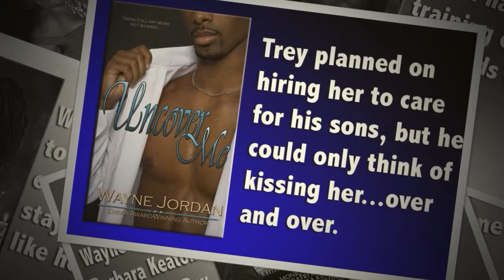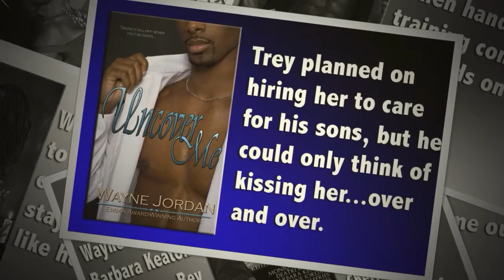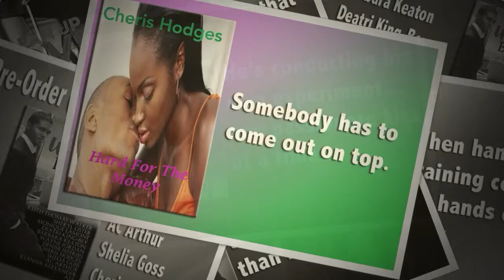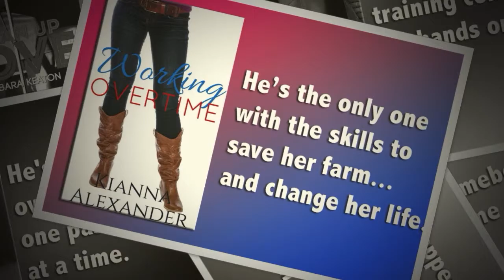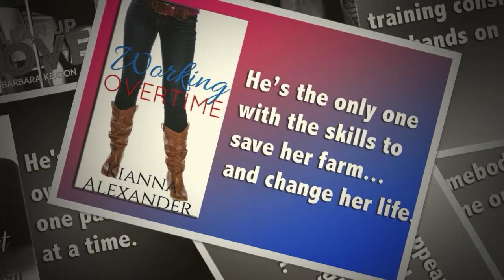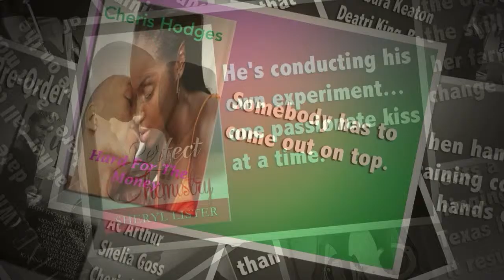Hot Undercover Bosses Someone To Hold Excerpt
I have the honor of being included in an awesome boxset with eleven amazing authors! This video is a sneak peek at my contribution: Someone To Hold.

Twelve Amazing Authors = One HOT Boxset

12 NEW SENSUAL ROMANCE STORIES BY TWELVE AUTHORS THAT BRING YOU THE BEST IN CONTEMPORARY ROMANCE.

Do you love sexy boss stories? What about those stories where there is sexual tension and a hot love affair? Only for one or both of the characters to discover they work together and are at odds. Oh, the passion mounts...come inside and see the great stories awaiting by some of romance's top bestselling authors.

Keith Thomas Walker ~ Hotline Fling ~ When Sonya decides to date a co-worker at her call center, there's a lot more than love on the line.

Sheryl Lister ~ He's conducting his own experiment...one passionate kiss at a time.

Monique Lamont ~ Boss of You ~ When love appears to be a twisted joke of fate, it is time to stay and fight or run like hell.

Deatri King-Bey ~ Someone to Hold ~ Heating things up from the bedroom to the boardroom.

Barbara Keaton ~ Clean Up Love ~ Both are vying to win, neither anticipated falling in love nor the chain of events that threaten their chance at a happily ever after.

Wayne Jordan ~ Uncover Me ~ Trey planned on hiring her to care for his sons, but he could only think of kissing her...over and over.

Denise Jeffries ~ Bon Appe’tit ~ How many eggs will a chef have to crack to find the recipe for love?

Cheris Hodges ~ Hard for the Money ~ Somebody has to come out on top.

Shelia Goss ~ If These Shoes Could Talk ~ When a woman from the Big Easy meets a man bringing that Texas heat...it results in one spicy union.

AC Arthur ~ Come Ride With Me - When hands-on training consists of his hands on her body.

Kianna Alexander ~Working Overtime- He’s the only one with the skills to save her farm...and change her life.

Aja ~Breaking Her Rules~Some rules are made to be broken.